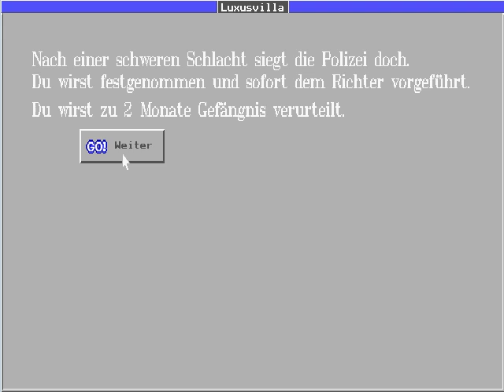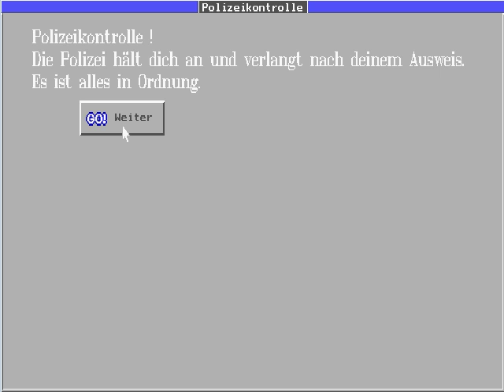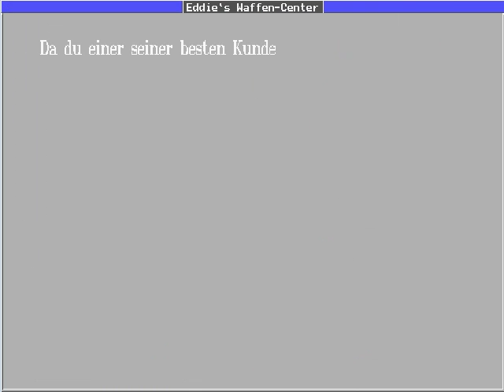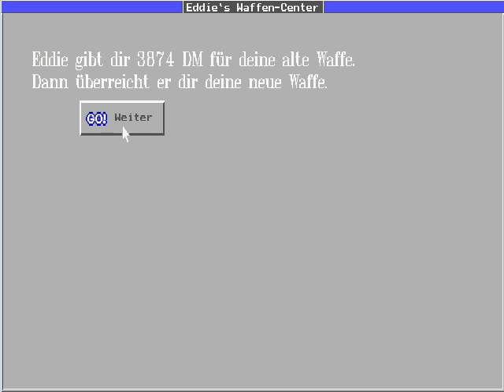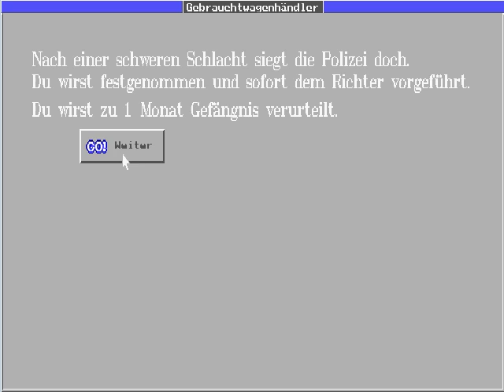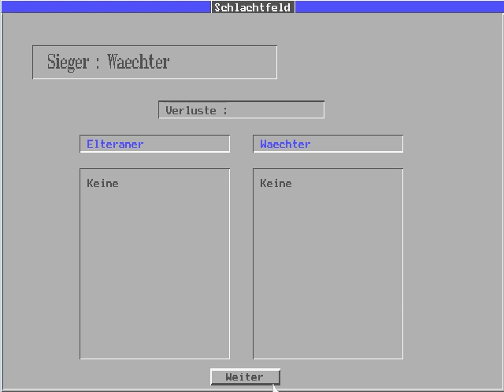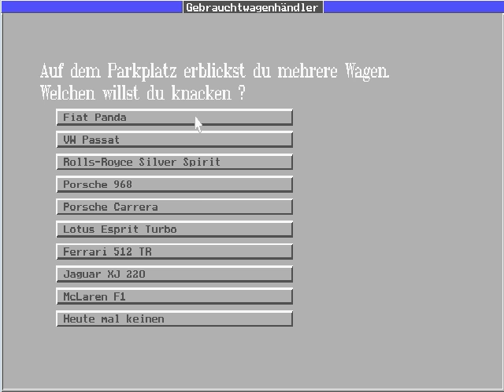Let's Play [3] Crime Fighter - Hey, Herr Wachtelmeister....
Es gibt eine kleine Unstimmigkeit mit den örtlichen Behörden... aber das lässt sich ja glücklicherweise alles regeln: Wir kriegen einfach ne Kugel in den Kopf und schon ist wieder alles in Butter...